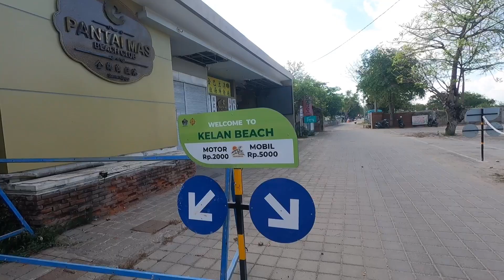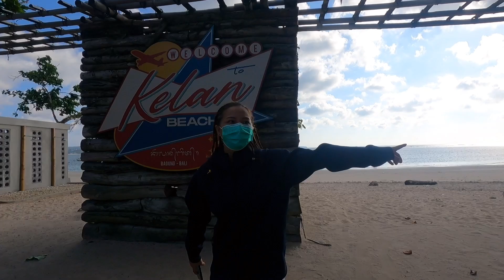KIS 123 | HAMPIR KETABRAK PESAWAT. SEREM TAPI ...................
Thankyou Mapren!